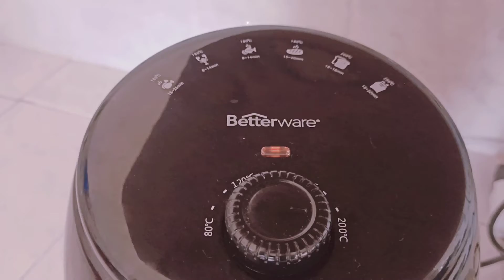Air fryer Betterware que tan efectiva es / regresamos a los vlogs/transplantando una higuera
haciendo pruebas con la air fryer